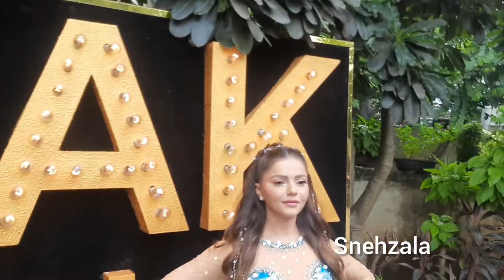Rubina Dilaik Clicked on sets of Jhalak Dikhla Jaa and her reaction when said aap hi Winner ho 🤣🤣